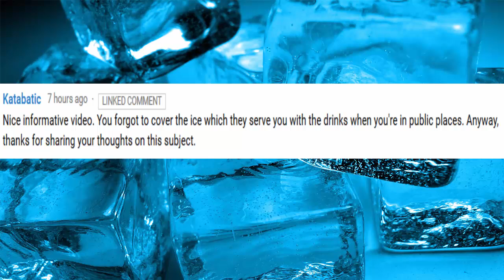Philippines Expat: What to be aware of relating to ice in your drinks in the Philippines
Having ice in your drinks may seem harmless, but in the Philippines often tap water is used and as I explained in my previous video
As you may even find stones in your tap water which also questions what are the bacteria levels in the water? With a Western stomach arriving in Asia what are the odds of illness?
There is also the issue relating to ice machines as well as it’s a breeding ground for bacteria pretty much anywhere on the planet. Even in the UK a survey showed that 6 out of 10 restaurants had less bacteria in toilet water than they did in their ice.
My personal advice is avoid having ice in restaurants as its likely to cause discomfort and illness. On a first trip it could ruin the holiday completely. If there long-term you can become immune to much of the local bacteria, but even then I would consider still avoiding ice unless made with purified or mineral water.